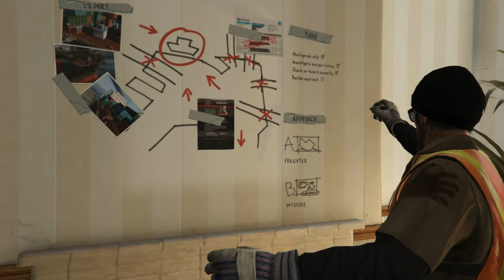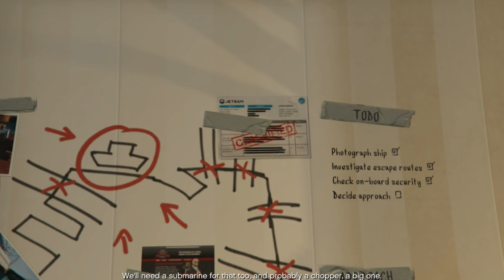Grand Theft Auto V | Max in Los Santos | Episodul 7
Astazi incercam GTA V, pe PC in sfarsit!

Urmariti o serie de GTA V, Grand theft Auto V Romania!